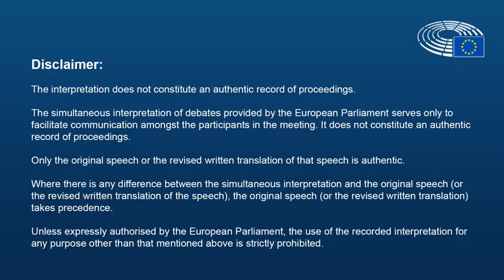Esteban Gónzalez Pons sobre Brexit